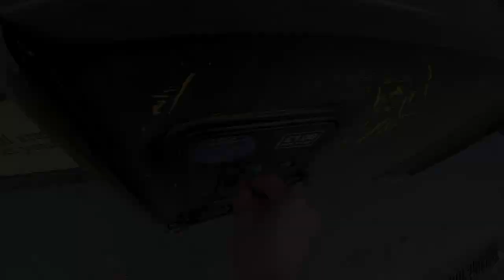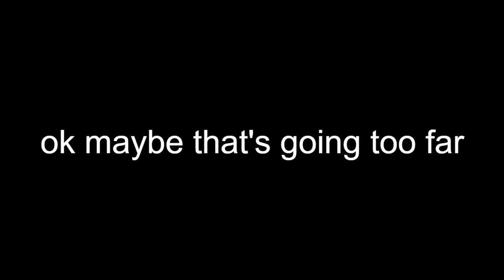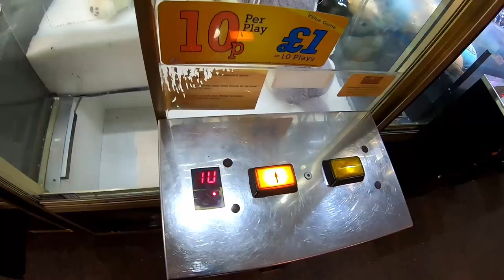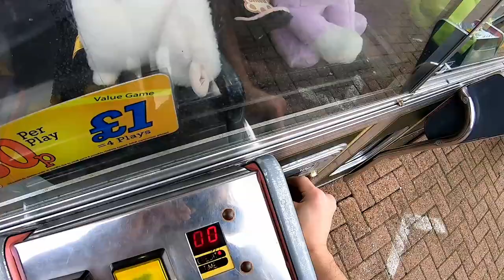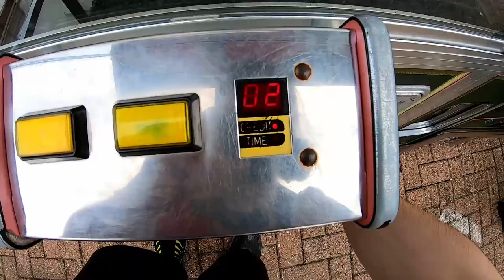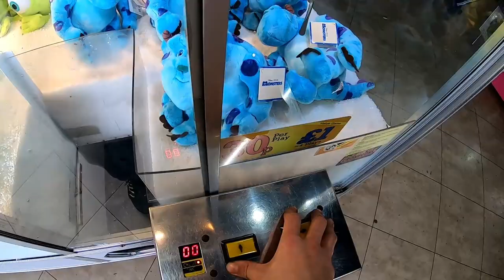Claw Trek Episode 66 | I Fought Alton Towers' Claw Machines & Alton Towers' Claw Machines Won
Part 1 of the Midlands Daytrip, this ones spengy but hell it's ad revenue xD

part 2's better I promise!

Jeremy Black - Broken Ladder
Hernán Nieto - Holly